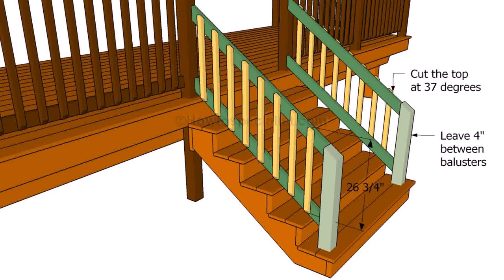Pics Of Wooden Deck Steps - Gif Maker DaddyGif.com (see description)